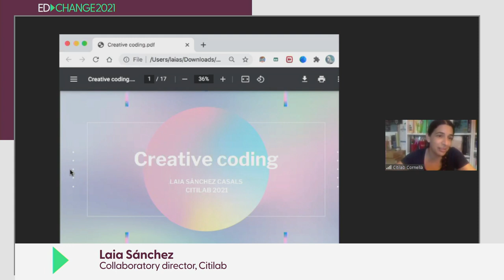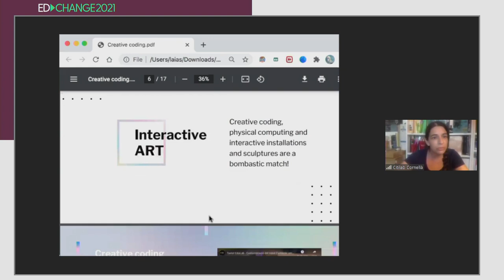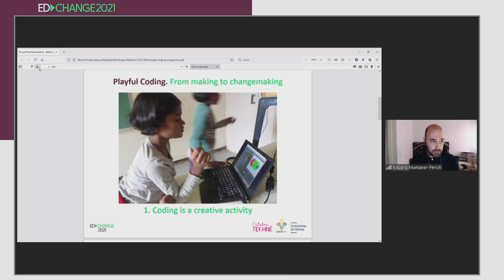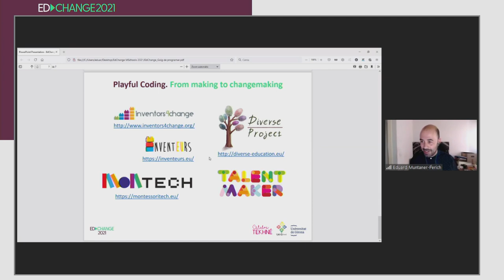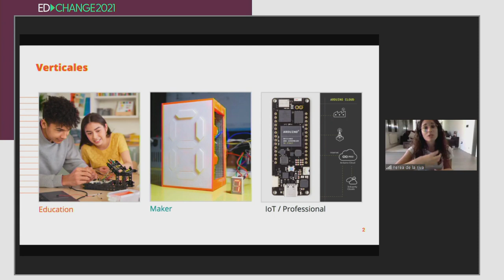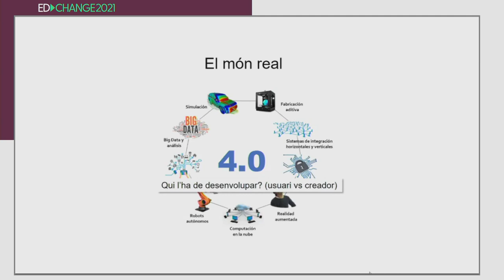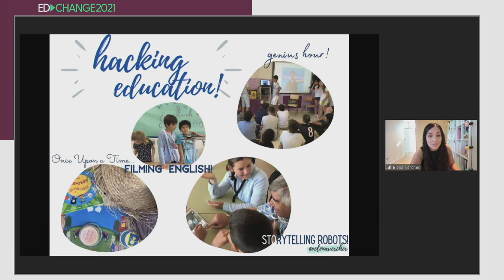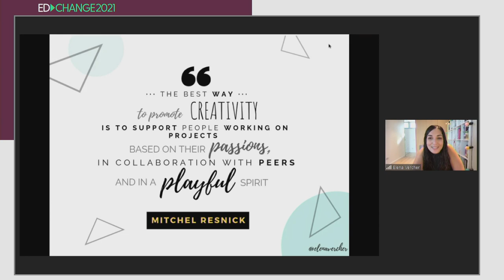mSchools EdChange - Creative Coding: Hacking Education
Understanding how computers think and interact to explore our current reality in this mSchools EdChange sessions.